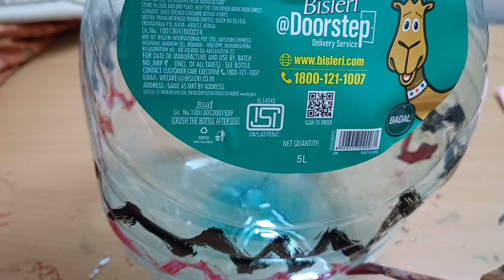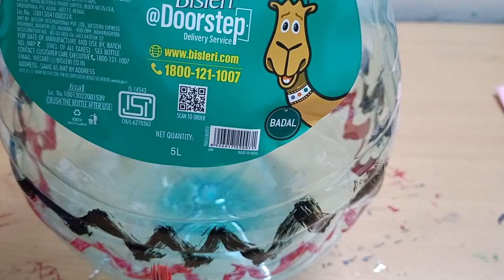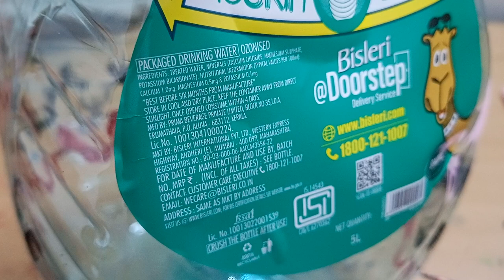Bottle art using acrylic paint#diy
Bottle art using acrylic paint